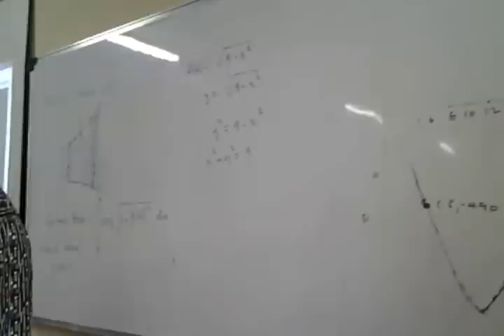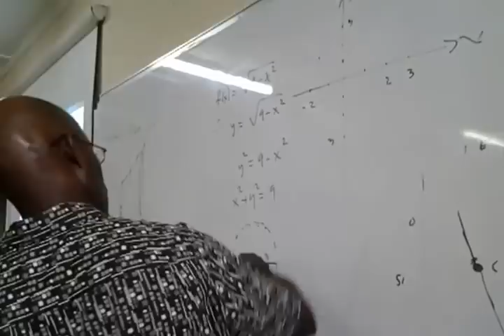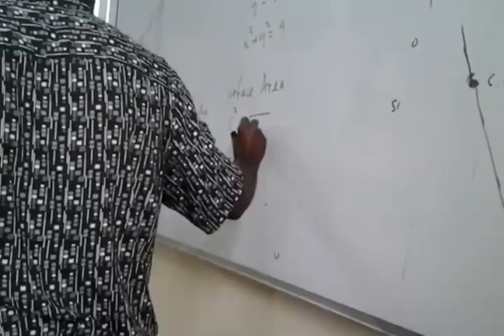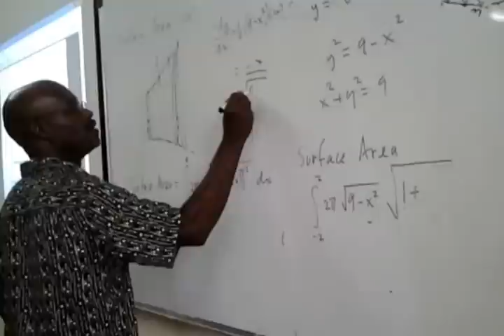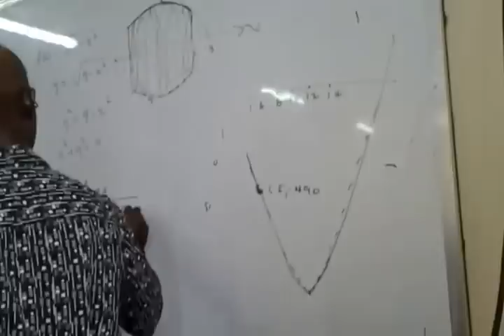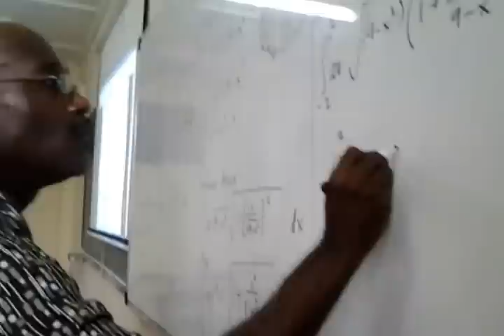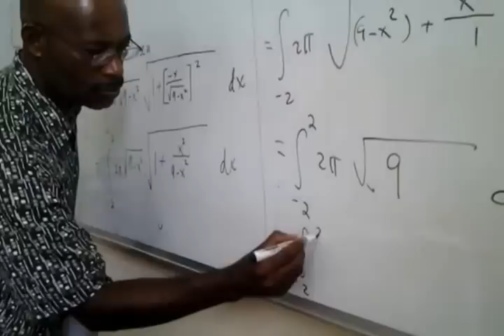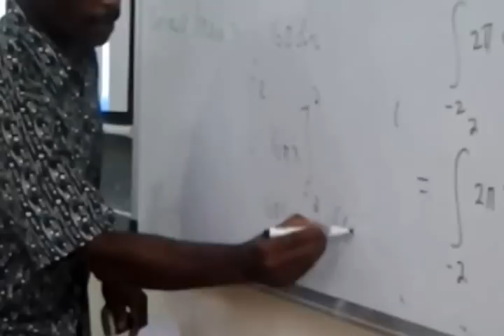The Surface Area of Revolution about the x-axis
I am sweating in the tropical heat but yet having an enjoyable experience with my BRILLIANT Liberian students as we get engaged in the calculus concepts relating to "Surface Areas".  LIB for Life!!!